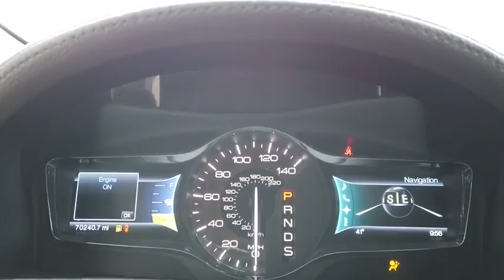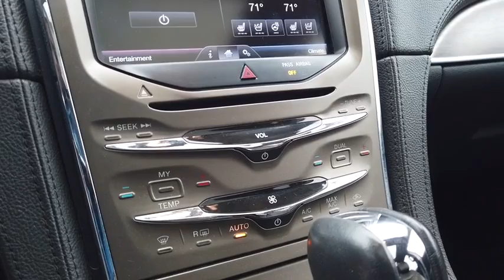2013 Lincoln MKX Lancaster, Delaware, Columbus, Powell, Dublin, OH F11610A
TUXEDO BLACK Used 2013 Lincoln MKX available in Lancaster, Ohio at Bob Boyd Lincoln of Columbus. Servicing the Delaware, Columbus, Powell, Dublin, OH area.

2445 Billingsley Rd.